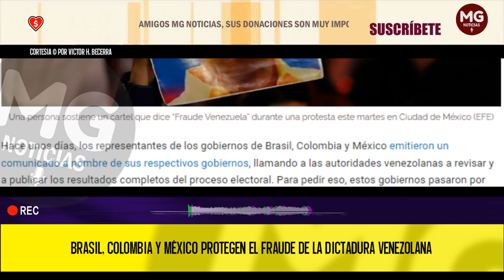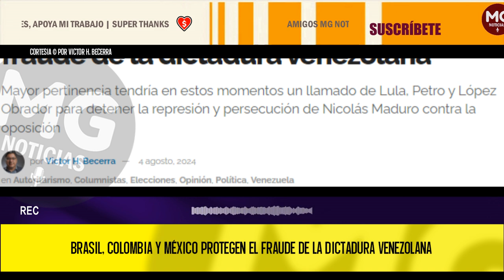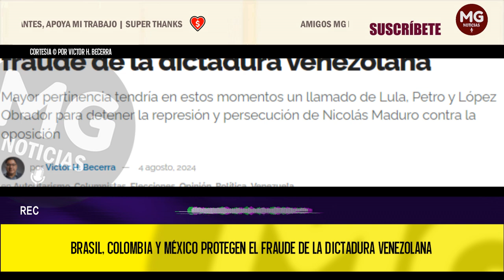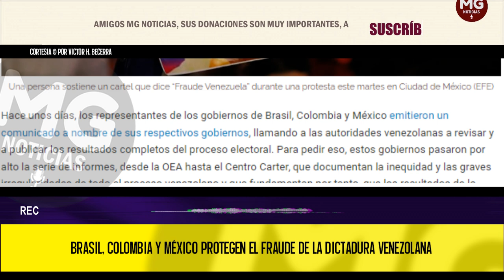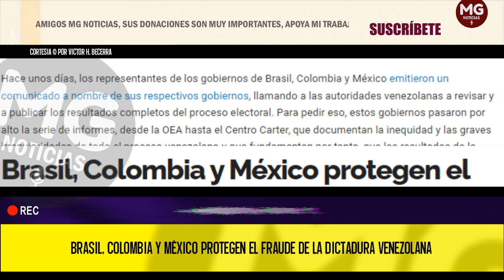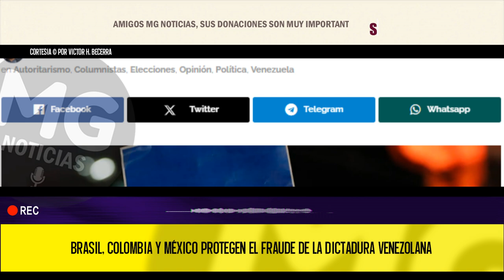BRASIL, COLOMBIA Y MÉXICO PROTEGEN EL FRAUDE DE LA DICTADURA VENEZOLANA 🎯 por Victor H. Becerra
Mayor pertinencia tendría en estos momentos un llamado de Lula, Petro y López Obrador para detener la represión y persecución de Nicolás Maduro contra la oposición.
columna VICTOR H BECERRA